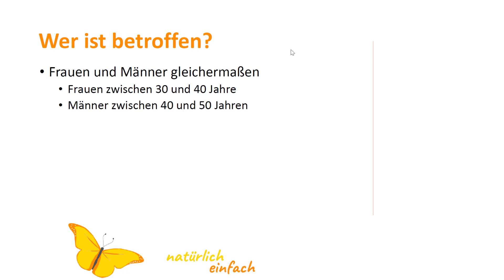Wer ist von stressbedingtem Schwindel betroffen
Wichtig: Die Informationen ersetzen nicht den Besuch beim Arzt!

Du kannst die Infos aus den Videos auch in meinem Ebook nachlesen.

Wenn du dich dafür interessierst, mehr über die Homöopathie und Schüßler Salze zu erfahren, dann schau dir meine Online-Kurse an: